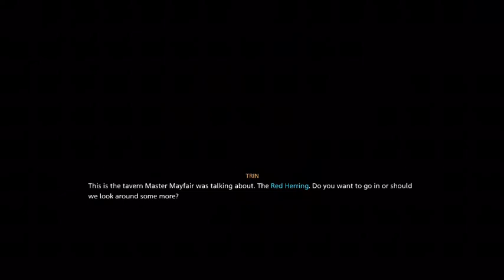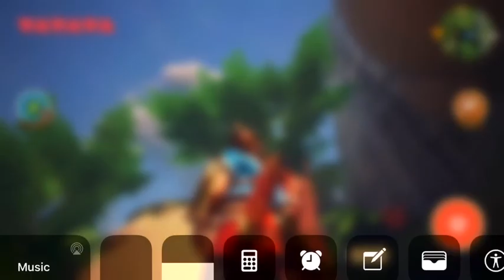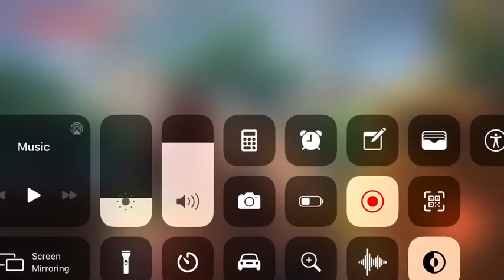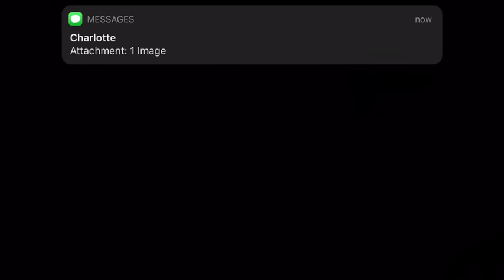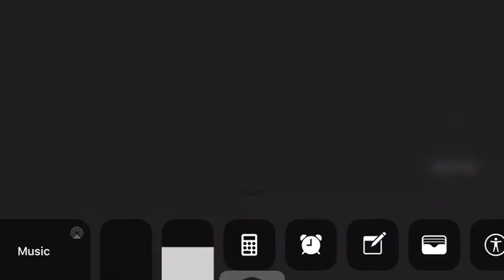Oceanhorn 2 Gameplay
Mostly Great Forest of Pirta